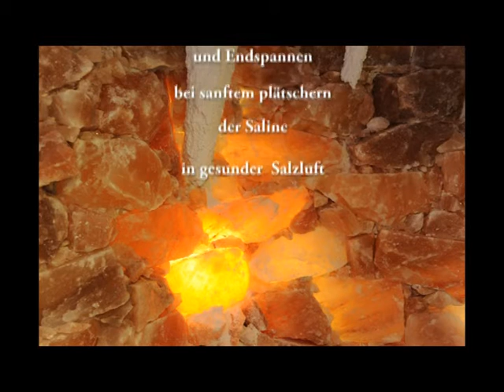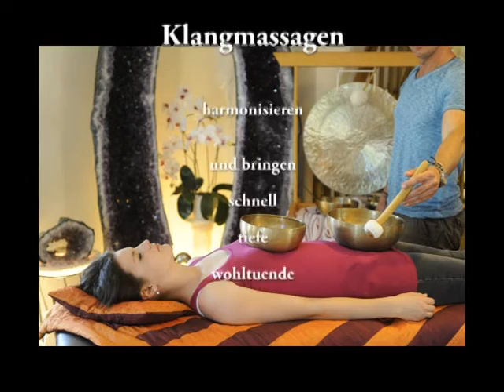Lotos Salzgrotte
Hier habe ich ein paar Bilder von der Lotos Salzgrotte zusammen gestellt, als Dankeschön für die vielen schönen Stunden die ich dort schon verbracht habe.